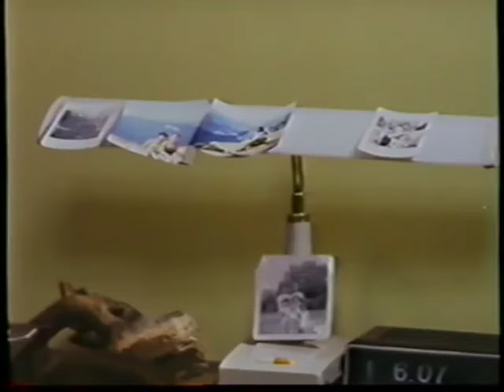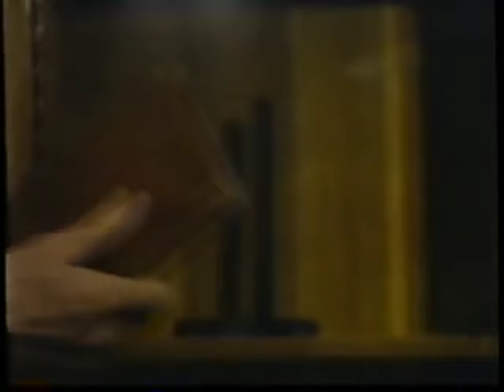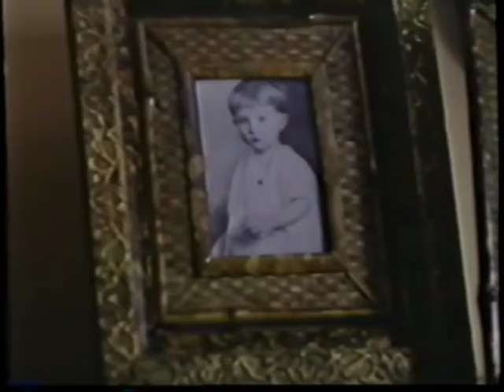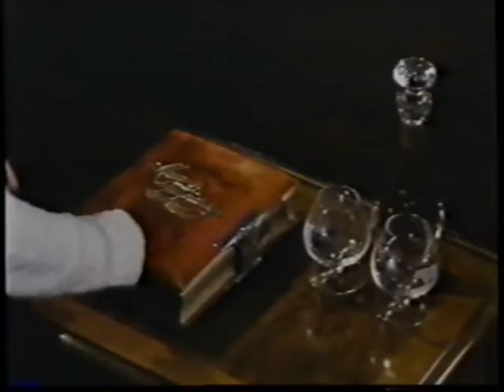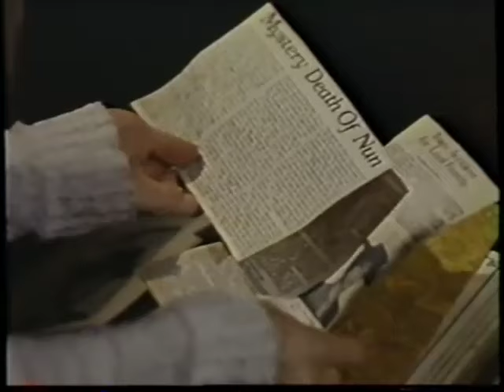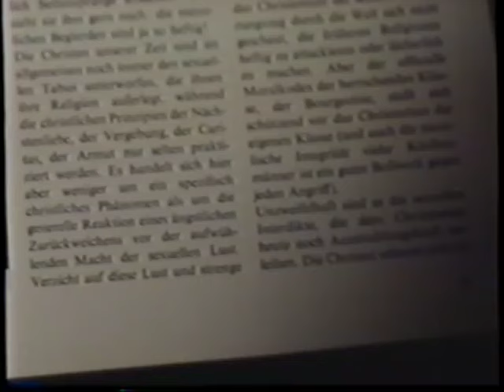Blood Bride | English Full Movie | Drama Horror Romance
In the film, a young bride’s dream wedding quickly turns into a horrifying nightmare when she uncovers a dark, centuries-old curse tied to her new family. As strange and gruesome events begin to unfold, she realizes that the love she thought was pure hides sinister secrets. With each passing night, the curse tightens its grip, threatening to consume her completely unless she can unravel the truth behind her husband’s lineage. As the line between love and terror blurs, she must fight to escape the deadly fate awaiting her. Step into this chilling tale of suspense, betrayal, and ancient horrors that will keep you guessing until the very end.

Starring: Ellen Barber, Philip English, Sam Gray

Directed By: Robert J. Avrech